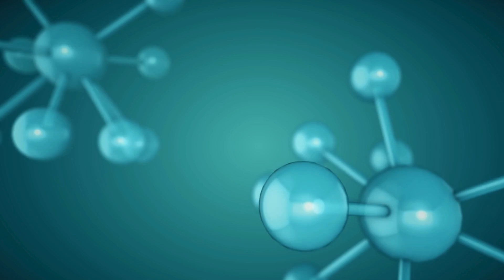Super Earths & Mini Neptunes: Alien Life Possibilities-Exoplanets & Habitable Worlds Explained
Could Super Earths and Mini Neptunes hold the key to alien life? In this video, we explore the fascinating possibilities of life on these mysterious exoplanets. From their unique atmospheres to their potential for habitability, discover why scientists believe these distant worlds could be the next frontier in the search for extraterrestrial life. Dive into the science behind Super Earths, Mini Neptunes, and the hunt for habitable exoplanets. Don’t miss this cosmic journey into the unknown!